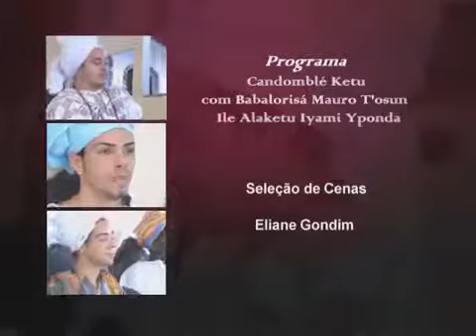Babalorisá Mauro Cantigas de Bori Candomblé Ketu